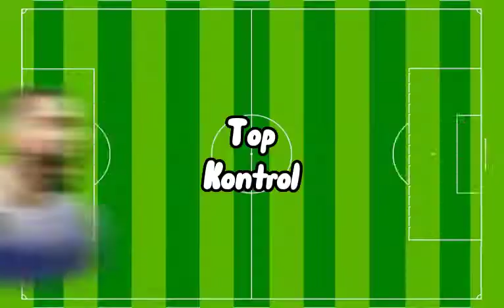Haaland Vs Benzema